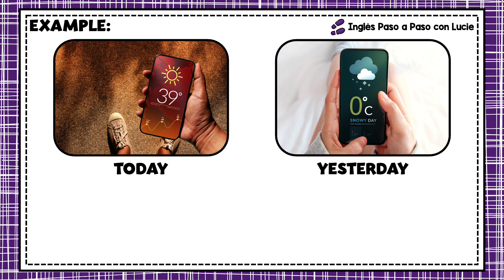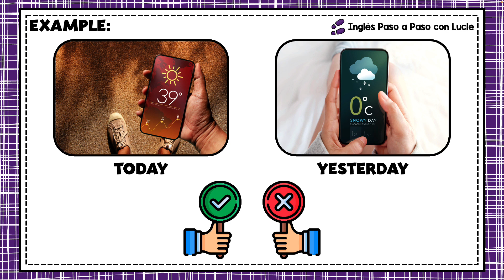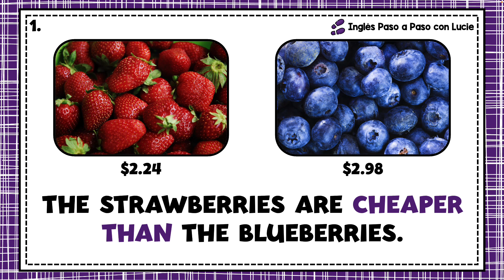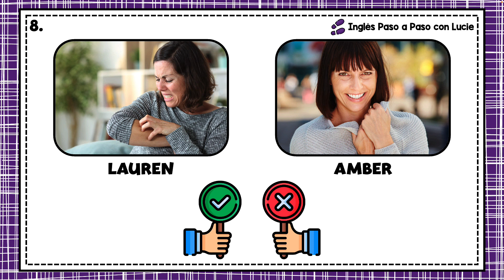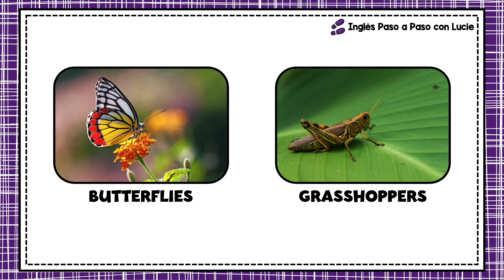PASO 48 - INTERMEDIOS: EJERCICIO DE LISTENING PARA REPASAR COMPARATIVOS USANDO LA PALABRA THAN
Con este ejercicio de listening vamos a repasar cómo usar los comparativos en inglés usando la palabra THAN. Escucha las oraciones y en base a las imágenes decides si es verdadero o falso.

👉 ¿Por dónde empezar? Hice un video mostrándote cómo están organizadas las lecciones para que sepas por dónde empezar

Graphics provided by:
See the complete list of the amazing illustrators I use in my videos: